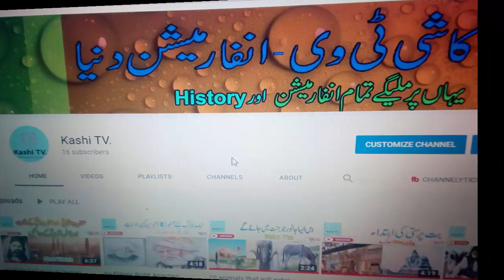پینسل کی نوک سے زنجیر بنانے کا عالمی ریکارڈ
# Kashi TV
World record for making a chain with a pencil tip
الرقم القياسي العالمي لصنع سلسلة برأس قلم رصاص
एक पेंसिल टिप के साथ एक श्रृंखला बनाने का विश्व रिकॉर्ड
د پنسل ټیپ سره د زنځیر جوړولو لپاره نړیوال ریکارډ
رکورد جهانی برای ساختن زنجیره ای با نوک مداد
用筆尖製作鏈條的世界紀錄
पेन्सिल टिपसह साखळी बनवण्याचा जागतिक विक्रम
पेन्सिल टिपको साथ श्रृंखला बनाउने विश्व रेकर्ड